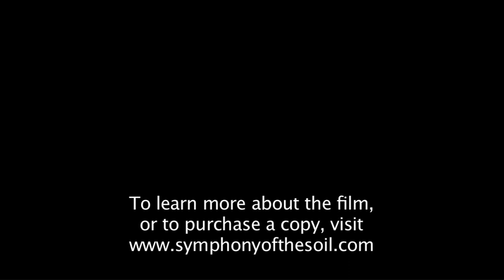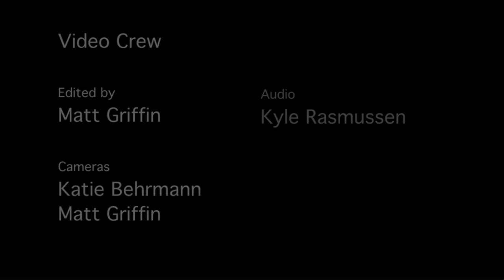Symphony of the Soil - Deborah Koons Garcia, Thomas J. Akin, Serita D. Frey, PhD, Jim Ward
Panel Discussion.